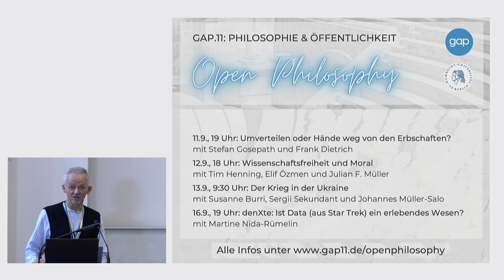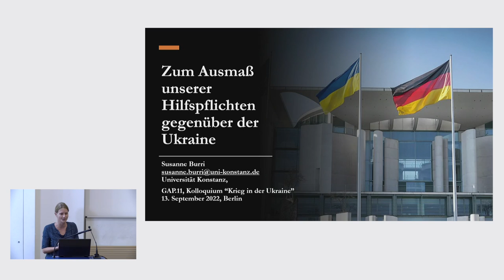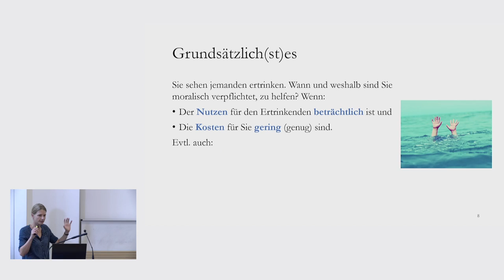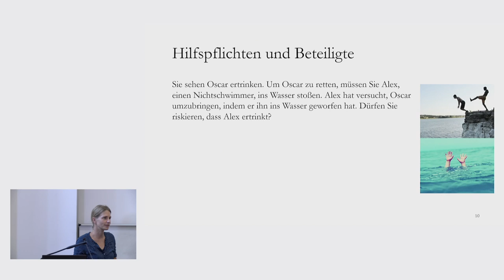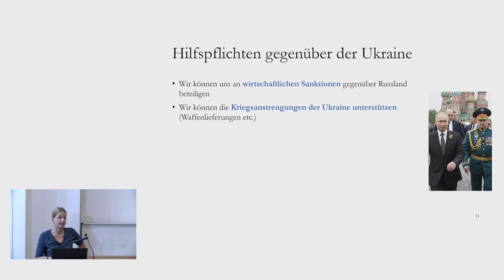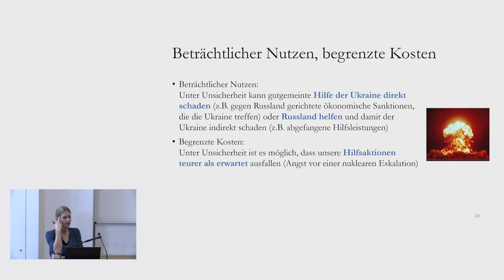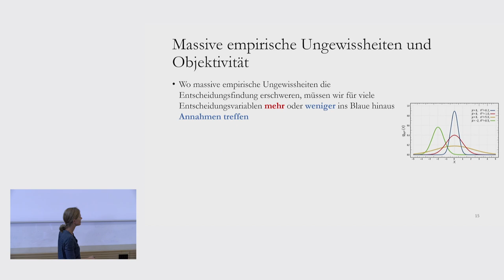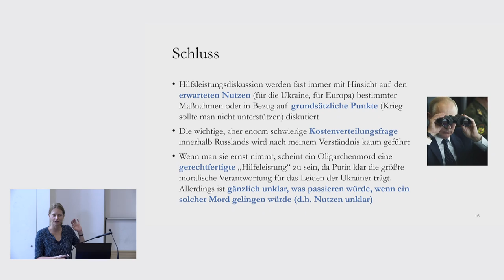GAP.11 - Susanne Burri: "Zum Ausmaß unserer Hilfspflichten gegenüber der Ukraine"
Ein Vortrag von Susanne Burri (Uni Konstanz) beim 11. Kongress der Gesellschaft für analytische Philosophie (GAP) am 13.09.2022 an der Humboldt-Universität zu Berlin. Der Vortrag ist Teil des Kolloquiums "Krieg in der Ukraine: Philosophische Perspektiven auf eine politische Herausforderung" und fand im Rahmen des öffentlichen Veranstaltungsprogramms "Open Philosophy" statt.